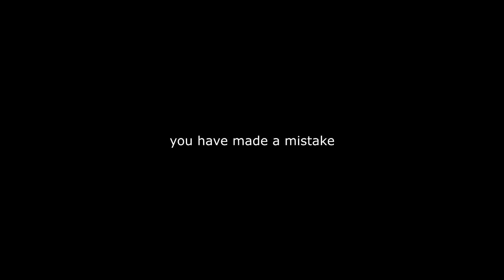Nick India - dab like I do [🅱00tleg REMIX]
end me

mix of The Crystal Method's "Trip Like I Do" and this disgrace to humanity that Nickolodeon aired in India